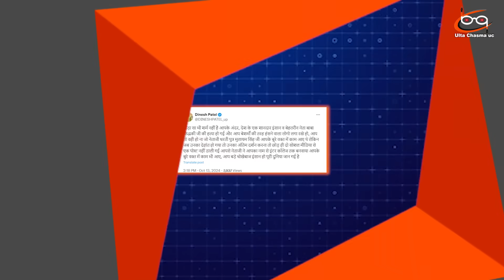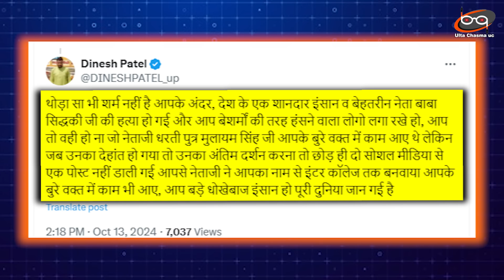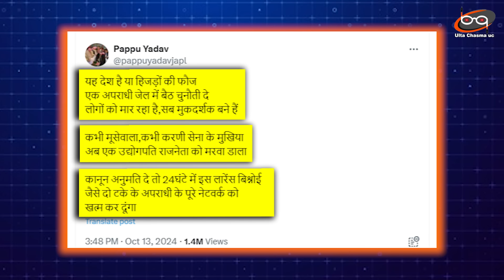Baba Siddiqui की हत्या के बाद अमिताभ बच्चन ने की ऐसी हरकत..लोग देने लगे गालियां…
मुंबई में NCP (Ajeet Pawar) के नेता Baba Siddiqui की गोली मारकर हुई हत्या के बाद पूरे देश में Lawrence Bishnoi गैंग को लेकर चर्चा शुरू हो गई है